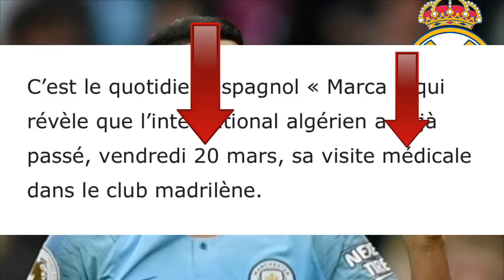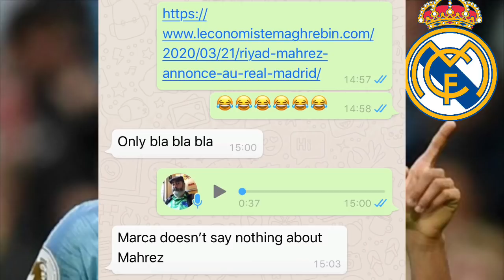جريدة إيكونوميست : محرز يجتاز الفحص الطبي للإنظمام إلى ريال مدريد بعقد 4 سنوات/ كشف الأكاذيب